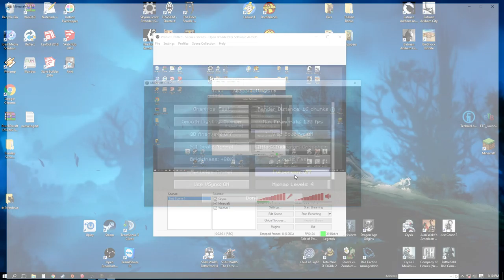OCD Vanilla Minecraft - Beautiful, reasonable stairs - Megasode 4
Join Shady Grove as she journeys through the world of gaming! Can't wait to see what we do next!